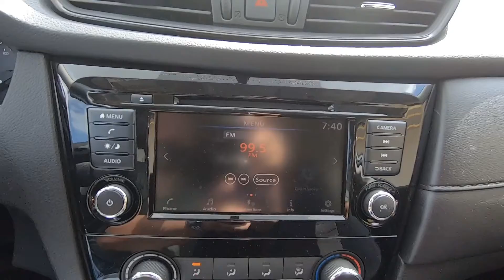2018 Nissan Rogue, T8805600